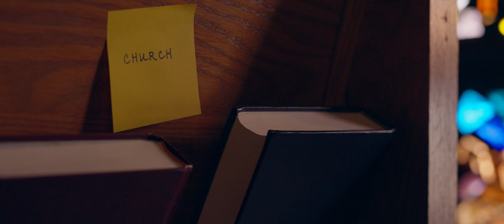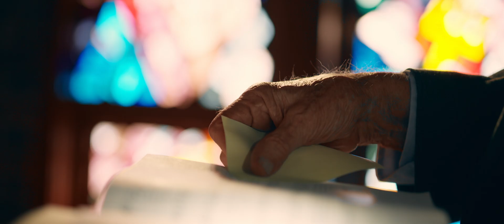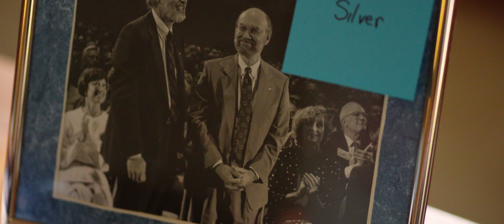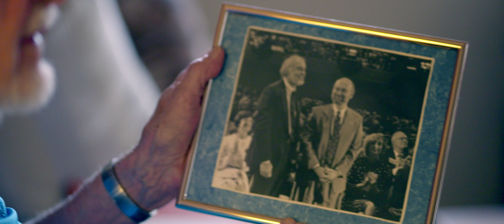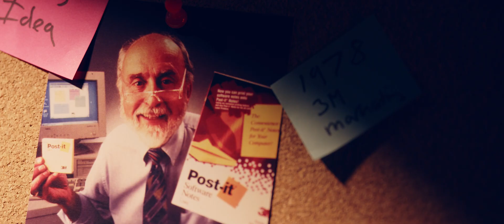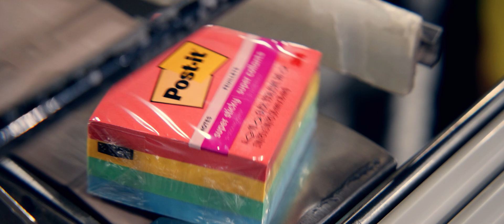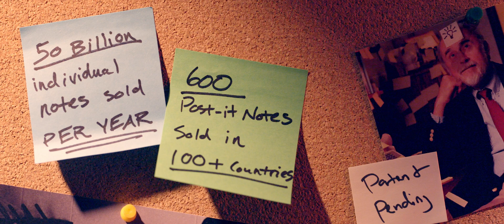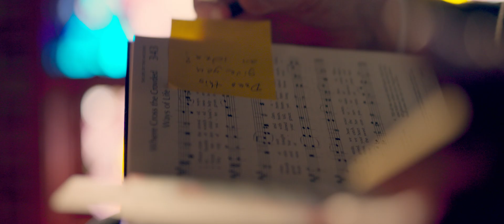Solving Problems in Unexpected Ways: The Arthur Fry Story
On a quest for new knowledge in materials science at 3M, National Inventors Hall of Fame® Inductee Arthur Fry perfected the art of modifying and repurposing acrylate adhesives to solve present-day problems. As the co-inventor of Post-it® Notes, Fry’s product marked a cultural shift that embraced the power of jotting down an idea. Learn more about how his invention became an iconic brand.